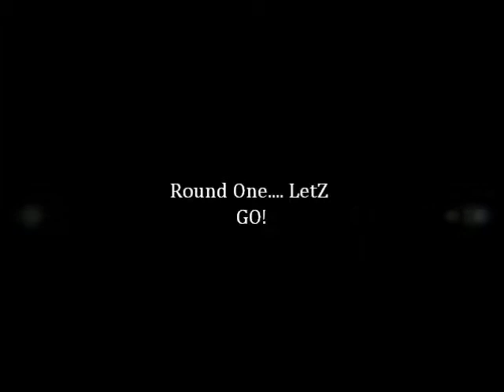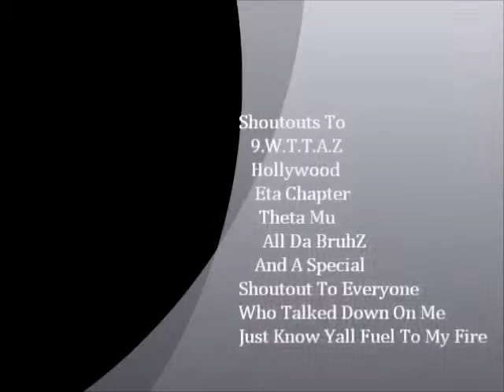ZnapZ vs. Zilent Nightmare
ZnapZ (ASU) vs. Zilent Nightmare (Stillman)